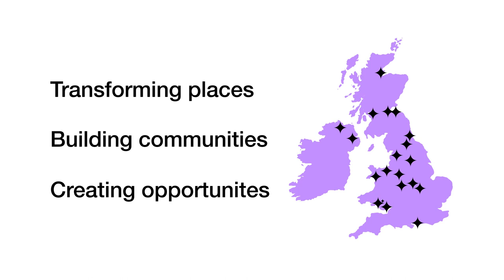Design, differently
Design, differently looks to discuss, better understand, and celebrate the ways that community organisations from across the UK are working together to meet the challenges faced by the climate crisis.

This film showcases the second cohort of communities and the outcomes of their participation in the project.

The project is currently run by the Design Council and supported by the Bringing People Together Fund - part of the National Lottery Community Fund.

Film produced by Tailored Media.